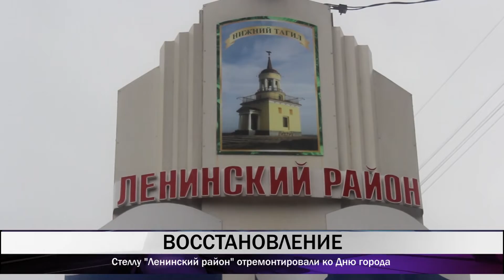При поддержке мэрии в городе обновили стелу "Ленинский район"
В преддверие дня города, в Нижнем Тагиле восстановили стелу "Ленинский район". Инициатива была поддержана администрацией.